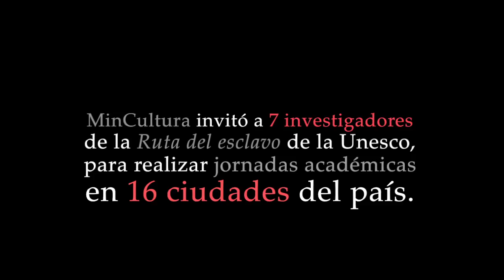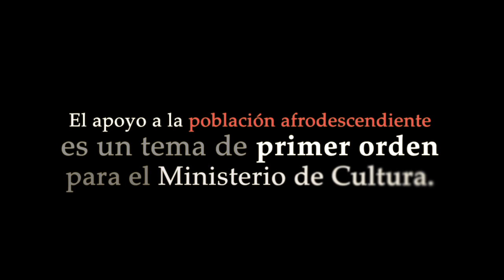Mariana Garcés Córdoba, Madrina del Chocó, visitará a sus ahijados en Quibdó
Mariana Garcés Córdoba, Madrina del Chocó, visitará a sus ahijados en Quibdó el 22 de Mayo.

Lugar: Barrio Palenque. Cancha de microfútbol, por 'la pilsen'.